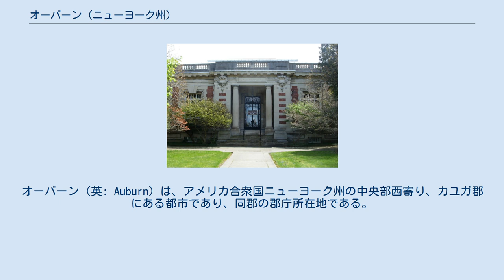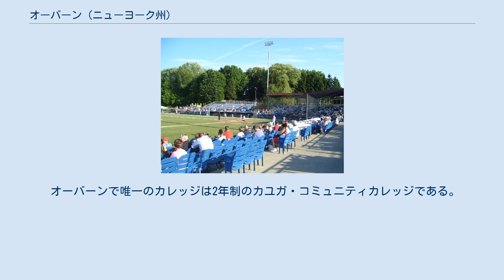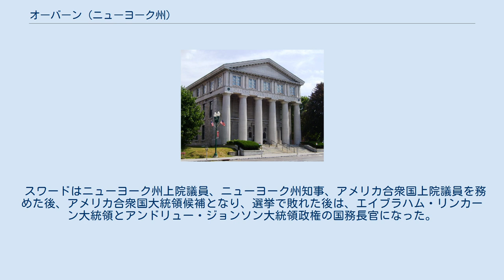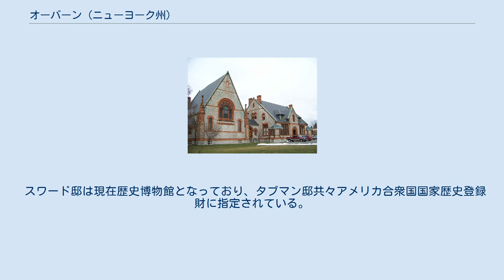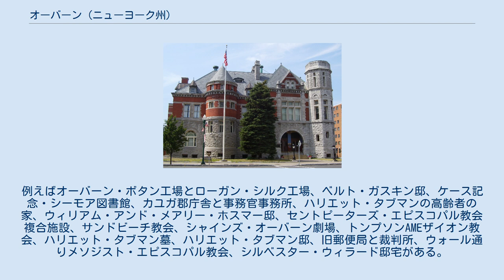オーバーン (ニューヨーク州)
オーバーン（英: Auburn）は、アメリカ合衆国ニューヨーク州の中央部西寄り、カユガ郡にある都市であり、同郡の郡庁所在地である。
フィンガー湖群の1つ、オウワースコウ湖の北端に位置している。
2010年国勢調査での人口は27,687人だった。
市内に最高警備度のオーバーン矯正施設がある。
アメリカ合衆国国務長官を務めたウィリアム・スワードや奴隷制度廃止運動家ハリエット・タブマンの家がある。
スワードの家はハウス博物館になっている。
 「ニューヨーク州オーバーン」1909年制作、ウィリアム・ブルース（1861年-1911年）画 オーバーン工場、1907年 ステート通り、1910年 オーバーン周辺の地域は、ヨーロッパ人が接触し、記録が残される以前の長い間、イロコイ族の領土だった。
 オーバーンの町は、アメリカ独立戦争の後でニューヨーク州西部が開拓された時代である1793年に設立された。
設立者のジョン・L・ハーデンバーグは、独立戦争の間にイロコイ族に対抗したサリバン・クリントン遠征に従軍したベテランだった。
ハーデンバーグはオウワースコウ川の傍に、幼い娘と2人のアフリカ系アメリカ人奴隷、ハリー・フリーマンとケイト・フリーマンと共に入植した。
1806年に死んだ後、オーバーンのノース通り墓地に埋葬され、その後の1852年に市が新しく開いた埋葬地であるフォートヒル墓地に最初に埋葬される者として移葬された。
町はハーデンバーグの製粉所と製材所の周りに成長した。
 当初はオーレリアスの町のハーデンバーグズコーナーと呼ばれていたこの開拓地が、1805年に郡庁所在地となった時にオーバーンと改名された。
1815年に法人化された村となり、1848年に市として認証された。
1825年に開通したエリー運河からほんの数マイルの距離にあったので、土地の工場は安価に製品んを南北に運ぶことができた。
1871年、リーハイ・バレー鉄道が資金を出したサザン・セントラル鉄道が完成し、ペンシルベニア州アセンズの石炭を、オーバーンを通ってオンタリオ湖のフェアヘイブンの桟橋まで運んだ。
 1818年から1939年、オーバーンにはアメリカ合衆国でも著名な神学校であるオーバーン神学校があった。
1939年、世界恐慌の結果として財政的な問題に直面し、ニューヨーク市のユニオン神学校のキャンパスに移転した。
当時の建物で唯一オーバーンに残っているのはウィラード記念礼拝堂と、ネルソン通りにあるウェルチ記念ホールである。
このホールはロチェスターのアンドリュー・ジャクソン・ワーナーが設計し、ルイス・カムフォート・ティファニーがステンドグラス窓と内部装飾を設計した。
ティファニーによる礼拝堂内部装飾として、今日まで完全なまま改変されずに残っている唯一のものである。
 1816年、オーバーン刑務所（オーバーン矯正施設）が、当時オーバーン・システムと呼ばれた囚人を扱うためのアイディアを詰めたモデルとして設立された。
その施設や囚人を訪問者が見る時は料金を取られた。
1890年8月6日、電気椅子による最初の処刑がオーバーン刑務所で行われた。
1901年、ウィリアム・マッキンリー大統領を暗殺した犯人レオン・チョルゴッシュがここで処刑された。
オーバーン・システムのアイディアは捨てられたが、刑務所は最高警備度の施設として運用が続けられ、大陸アメリカ合衆国でも最大級に厳しい刑務所となっている。
 オーバーンはフィンガー湖群の1つ、オウワースコウ湖の北端にあり、オウワースコウ湖を出た水はオウワースコウ・アウトレット、別名オウワースコウ川となって市内の北を抜け、セネカ川に至る。
市が所有し運用するダムが湖からの流出量を制御しており、飲料やレクリエーション用に使われている。
市の汚水処理場から出る廃水を扱うために川の水量を十分に保つことが求められている。
 アメリカ国道20号線が市内を東西方向に抜ける幹線道であり、州道34号線と同38号線は南北方向に走り、20号線と市内で交差している。
20号線で西に15マイル (24 km) 行けばセネカフォールズ町、州道5号線に北東に26マイル (42 km) 行けばシラキュース市がある。
 オーバーンの気候は季節によって温度差が大きく、夏は暖か...